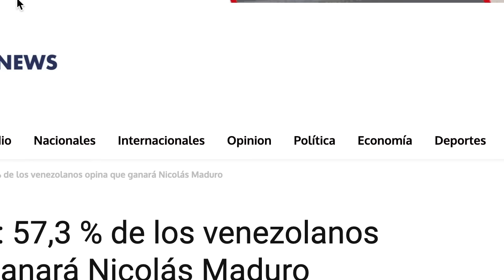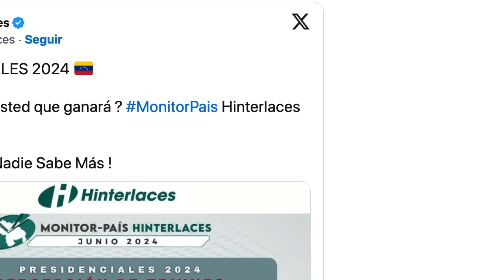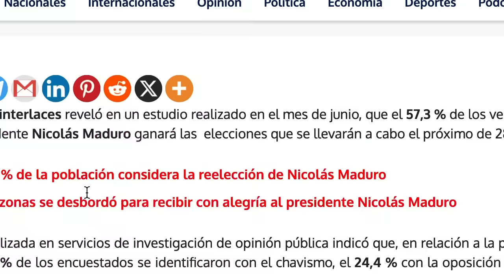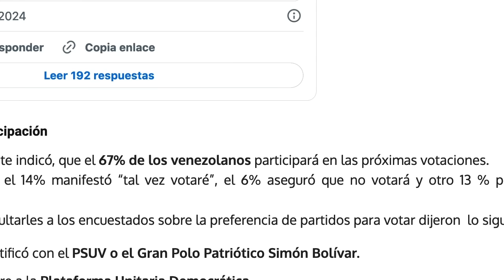MADURO RENUNCIA a las ELECCIONES a cambio de INMUNIDAD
MADURO renuncia a las elecciones a cambio de inmunidad pero el regimen no lo quiere dejar ir. Estás supuestas encuestas como Hinterlaces SON PARA convencer a Maduro de que va ganando y no acepte negociaciones de su salida